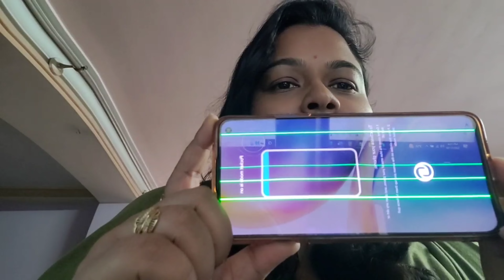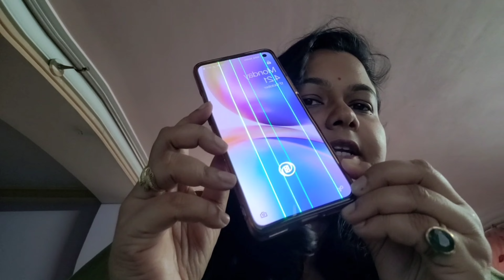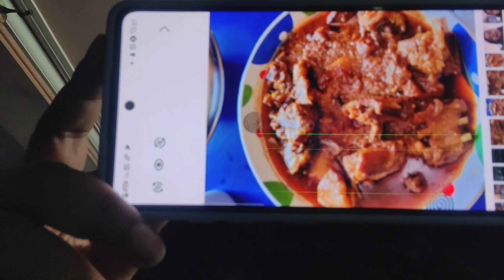এক অদ্ভুত সমস্যায় পড়লাম মোবাইল নিয়ে😑One Plus 8T Green Line Issues😔Home Tour🏡 ঘুরে দেখা ঘর 🏡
Description Title :-  এক অদ্ভুত সমস্যায় পড়লাম মোবাইল নিয়ে।। One Plus 8T Green Line Issues ।। Home Tour ; ঘুরে দেখা ঘর

Also, make sure to LIKE this video if you on to get notified whenever I post!